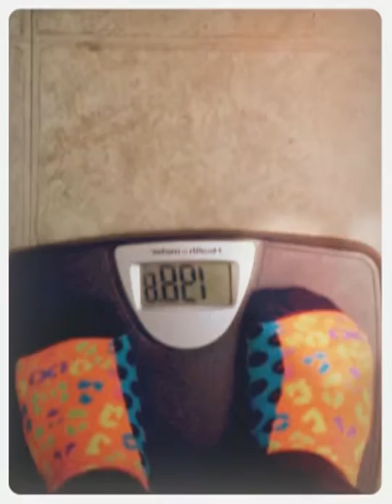start of my weight loss journey pics (Created